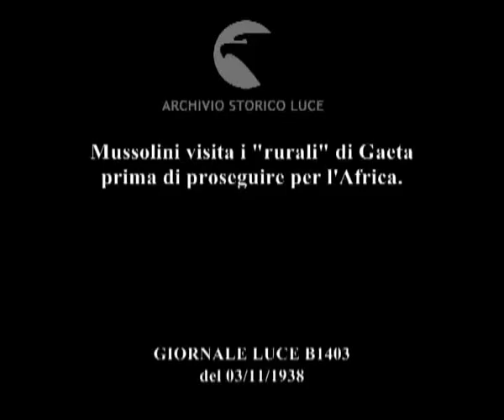Mussolini visita i "rurali" di Gaeta prima di proseguire per l'Africa.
Descrizione sequenze:Mussolini sale a bordo della nave Trieste e saluta il comandante ; Mussolini con le altre autorità fasciste al suo seguito passa in rivista l'equipaggio ; Mussolini passa in rivista gli equipaggi schierati su coperta ; Mussolini sul ponte della nave colloquia con Teruzzi ; immagini della nave in mare ; veduta di alcune bocche di cannone ; una squadriglia aerea sorvola le navi ; i cannoni di una nave sparano ; Mussolini osserva con un binocolo dal ponte della nave ; altro sparo di cannone dalla nave in corsa sul mare ; Mussolini e altre autorità osservano dal ponte ; Mussolini di profilo mentre osserva davanti a sé ; immagine di una nave raggiunta dal Trieste ; Mussolini esegue il saluto fascista in direzione della nave ; la nave Trieste incrocia la nave Liguria ; Mussolini esegue il saluto fascista ; un aereo in volo ; Mussolini esegue il slauto fascista verso l'alto ; immagini di una flotta di navi in corsa sul mare ; i cannoni sparano ; immagini di una nave ; Mussolini di profilo ; la bandiera tricolore sventola ; immagine della flotta in navigazione ; Mussolini e Teruzzi camminano tra gli equipaggi schierati ; Mussolini sbarca dalla nave ; Mussolini a bordo di un motoscafo ;